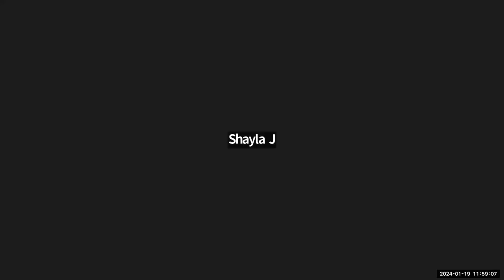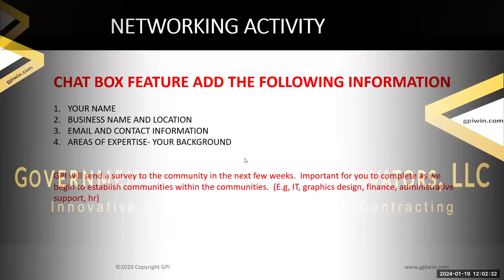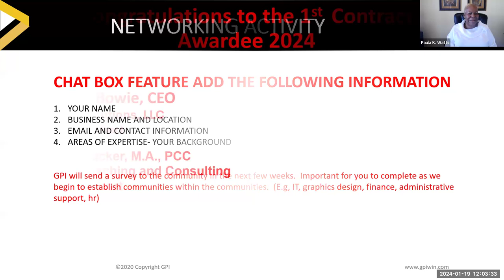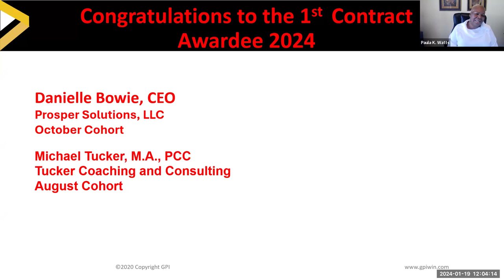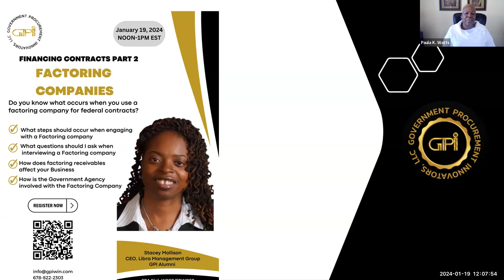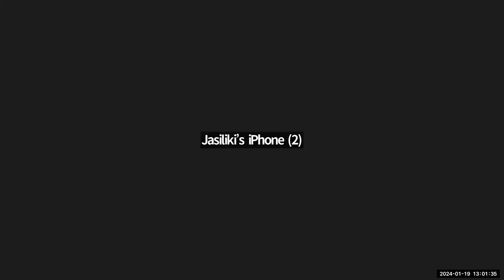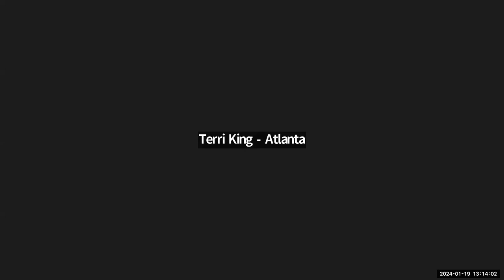Financing Contracts Part 2: Factoring Companies featuring Stacey Mollison